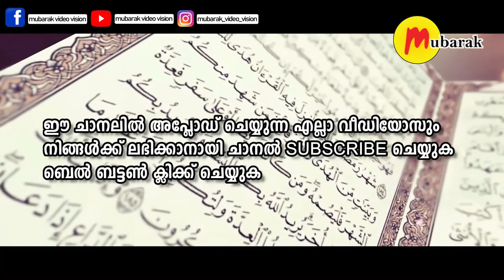തീവ്രവാദം അനിസ്‌ലാമികം | Perod Abdul Rahman Saqafi | Perod Usthad | lLetest Islamic Speech